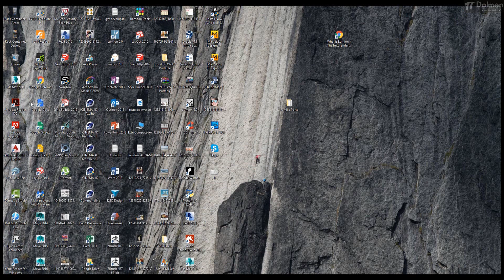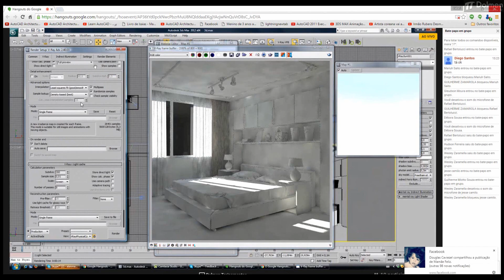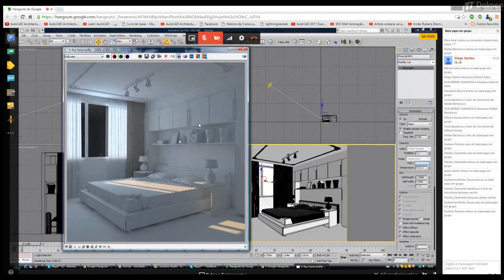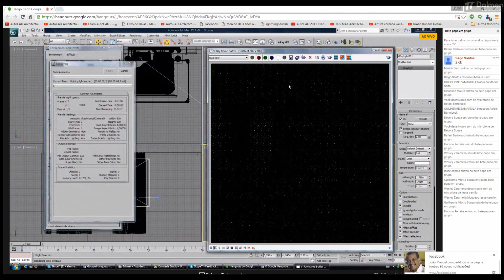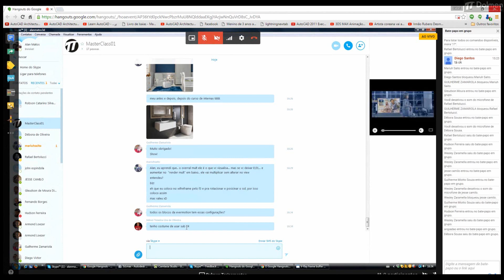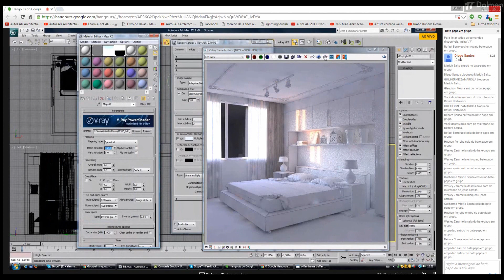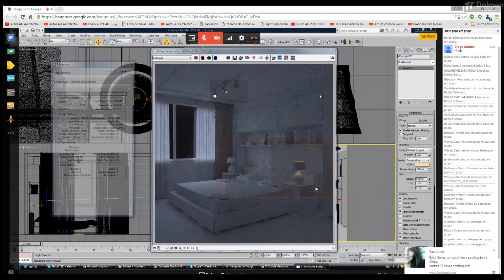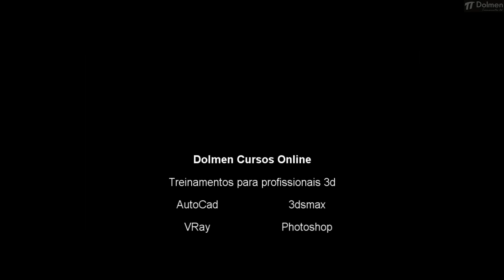MasterClass#01 - Iluminação Interna VRay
Primeira MasterClass da Dolmen Treinamentos!! Nessa aula abordo a parte de iluminação interna com o VRay!! Acesse nosso site e confira nossos treinamentos!!